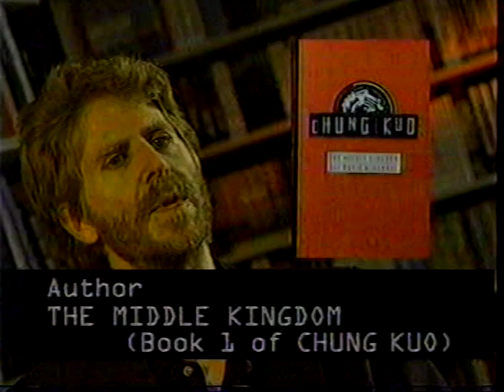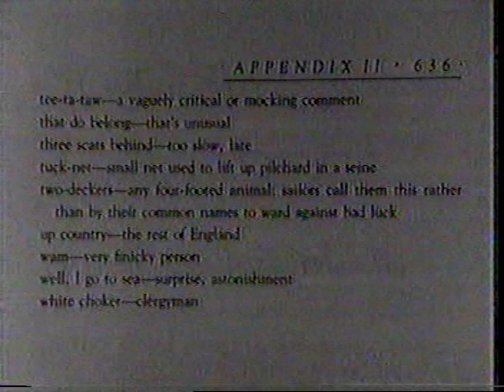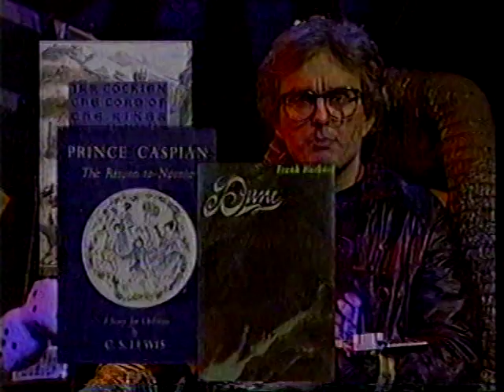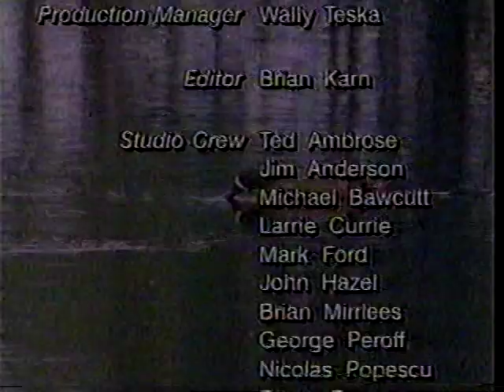Prisoners of Gravity 1-16-92 World Building: Clive Barker, Brian Aldiss, more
Prisoners of Gravity 1-16-92 "World Building" with authors David Wingrove, Brian Stableford, John Clute, Brian Aldiss, M. John Harrison, Clive Barker, Charles de Lint, Robert Jordan, and Mercedes Lackey. The BetaGems channel also has "1995 Clive Barker Lord of Illusions television trailer" and "1995 Clive Barker interview clip Sci-Fi Channel, Christopher Lee promo."